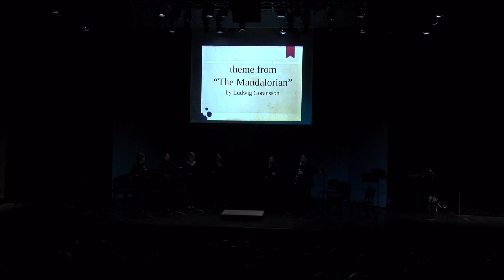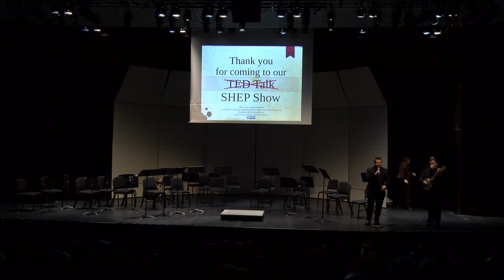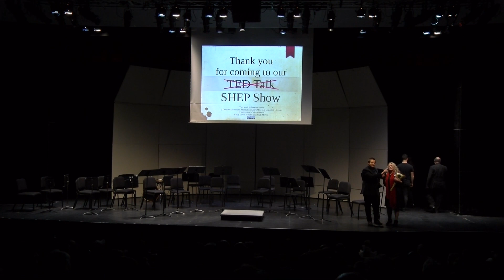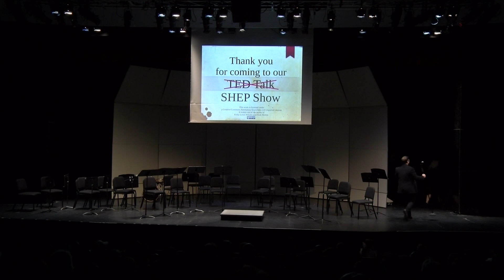Shepherd University School of Music Community Music Ensembles Concert 12-7-22